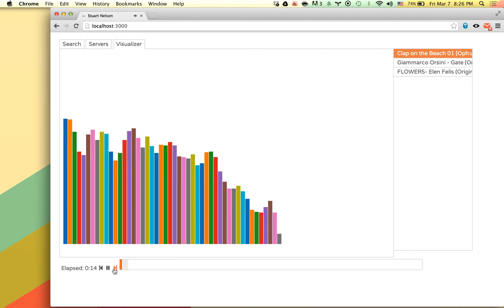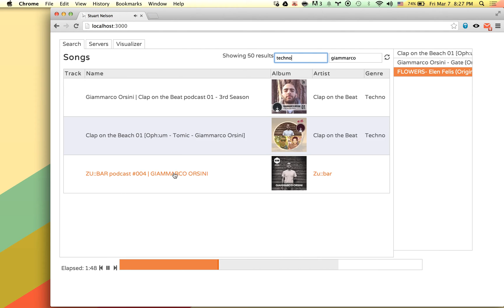audio player demo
audio player made with angular js connected to the soundcloud api. not pictured are the websockets that connect every browser on the site and synchronize playback.